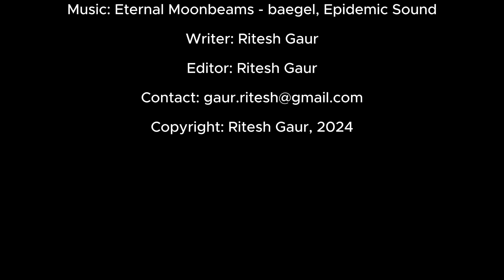Popcorn, photos and me. vlog38